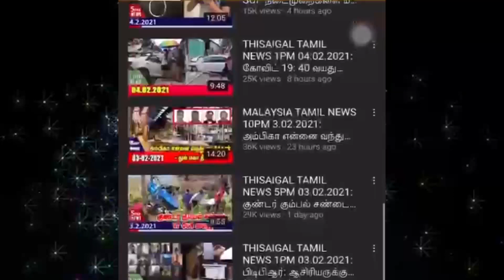THISAIGAL TAMIL NEWS 1PM 16.04.2021: சரவாக் துணை முதல்வருக்குக் கொலை மிரட்டல்.